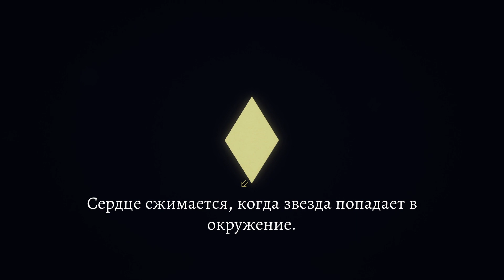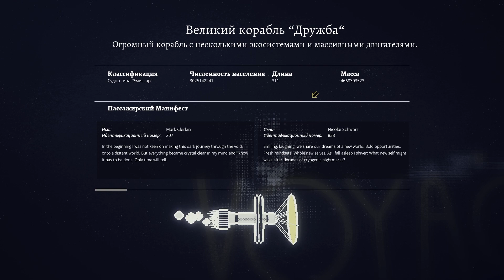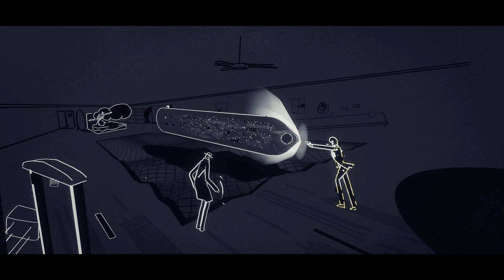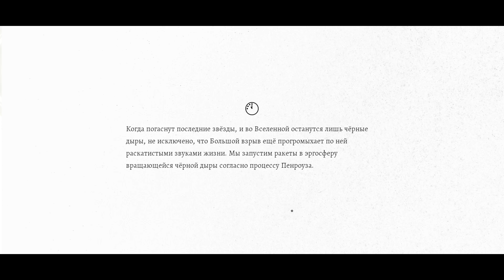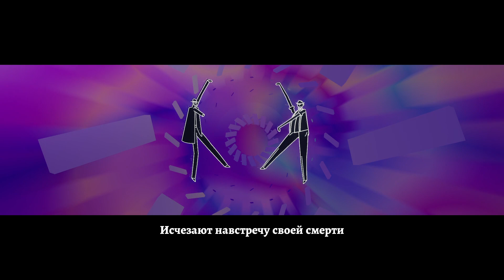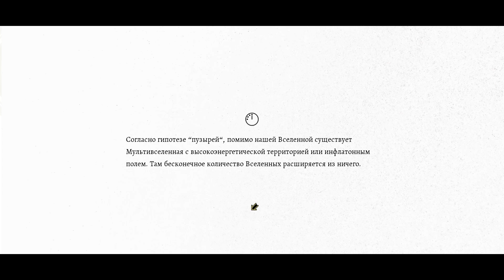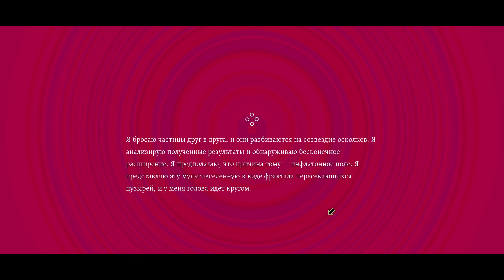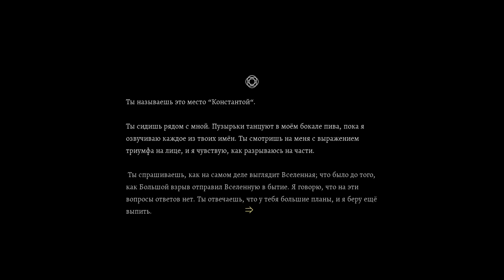Genesis Noir -5- ФИНАЛ. ВСЕ КОНЦОВКИ. МУЛЬТИВСЕЛЕННАЯ [Прохождение на русском]